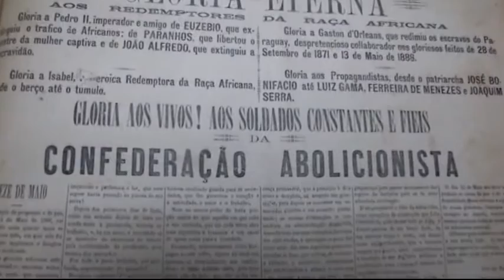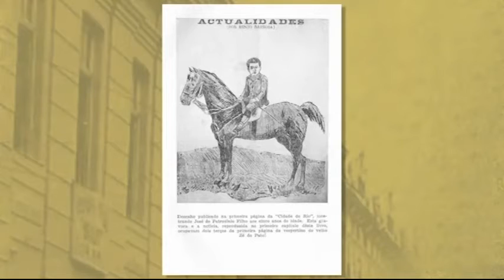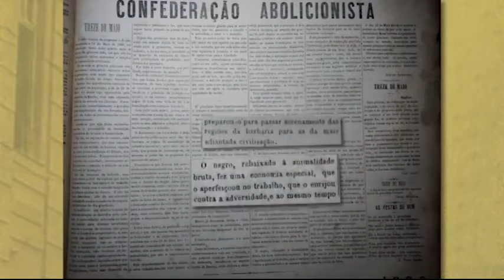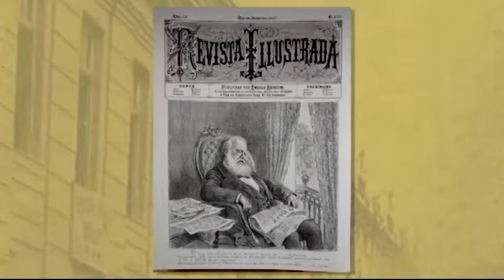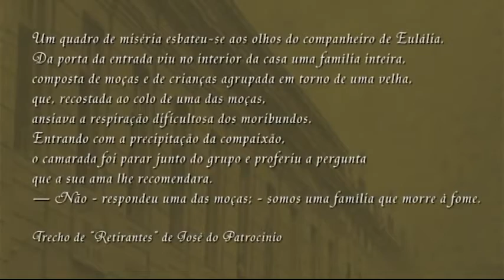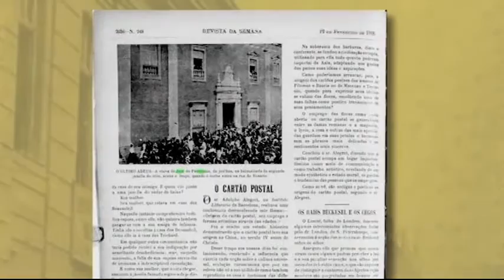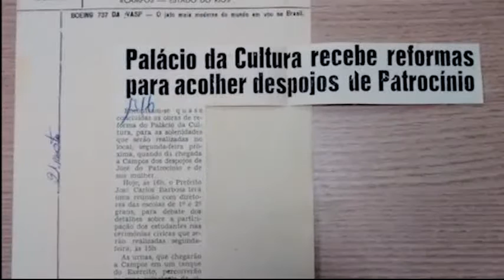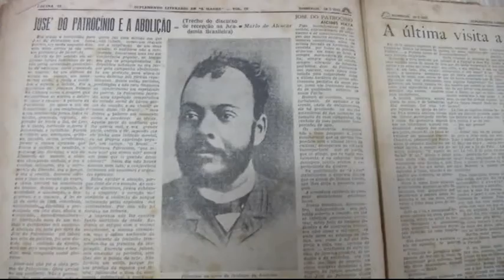Memorial Câmara - José do Patrocínio - Parte 01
José Carlos do Patrocínio nasceu em Campos, Rio de Janeiro, no dia 9 de outubro de 1853. Filho do vigário João Carlos Monteiro e da sua escrava Justina Maria do Espírito Santo. Cresceu na fazenda do pai, em Lagoa de Cima, mas não teve o reconhecimento de paternidade. Aos 14 anos, vai para o Rio de Janeiro, onde exerceu várias atividades subalternas e fez o curso de Farmácia, formando-se em 1864. Interessou-se pela política e pelo jornalismo, lançando, em 1875, o jornal quinzenário Os Ferrões, que logo foi extinto.
José do Patrocínio participou ativamente da campanha abolicionista, fazendo conferências por todo o país pela libertação dos escravos. Ganhou notoriedade internacional, sendo reconhecido como O Tigre da Abolição. No dia 13 de maio de 1888, com a assinatura da Lei Áurea pela Princesa Isabel, acaba a escravidão, mas os negros libertos não têm nenhuma condição de sobrevivência. Patrocínio luta por uma espécie de indenização para os escravos, Após a Proclamação da República, José do Patrocínio discursou em favor do novo regime.
Em 1895 o jornal reabre, mas, em 1902, deixa definitivamente de circular. Patrocínio adoece e , em 29 de janeiro de 1905, aos 51 anos de idade, pobre e morando em Inhaúma, subúrbio do Rio de Janeiro, morre.

Documentário produzido pela TV Câmara de Campos dos Goytacazes.